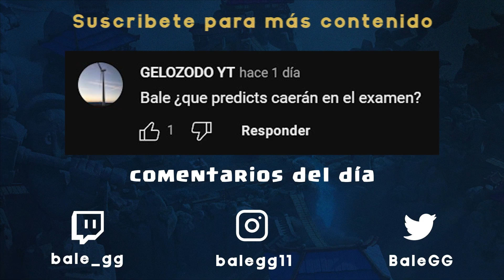😱3300 MEDALLAS EN CLASH ROYALE VS LOS MEJORES DEL MUNDO🏆 *PRO VS PRO*💥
Music | Arcade by Declan DP